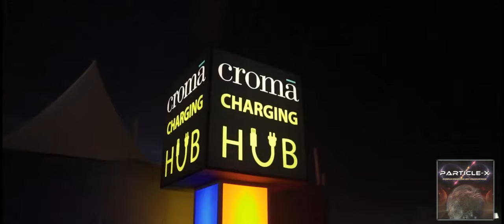Particle-X Ft. Ankit Sharda - Cosmic Mantra (Progressive Psy Trance)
Releasedate: 23th june 2023 Produced and composed by: Particle-X (Ruud Geerards). Vocals "Karpur Guaram" by Ankit Sharda.